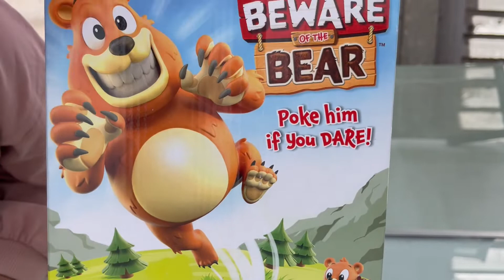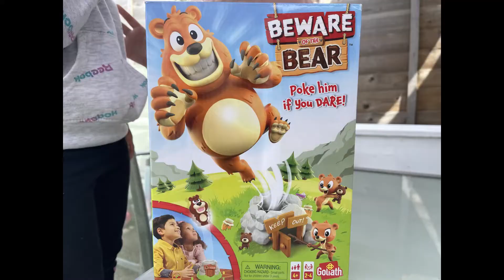Beware of the bear game| Poke the bear and get goodies with Ammina and Evelyne!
Ammina and Evelyne are playing Beware of the bear game. Papa bear is sleeping but his Cubs wants to get a basket of goodies! Careful open the door and please his belly to make sure he’s asleep , take his goodies but be careful papa bear is going to wake up and jump out of the cave! You will have to give away your goodies ! If you catch him your goodies are save! The player with most goodies win the game!

Beware of the bear game is a fun game for kids age 4-8 years old. Need 2 players and up and great game for the whole family.